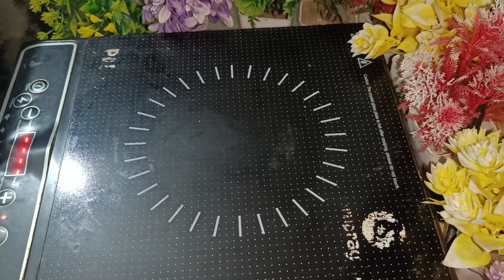सभी के लिए बनाएं chana aur mung ki recipe#viral